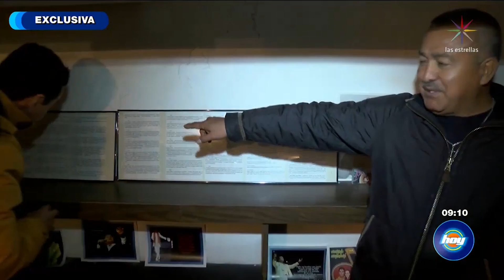¡Exclusiva! Recorrido por la casa de Juan Gabriel | Hoy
En exclusiva, hoy tuvo acceso a la intimidad en la casa que habitó Juan Gabriel, misma que sufrió destrozos en los últimos años.